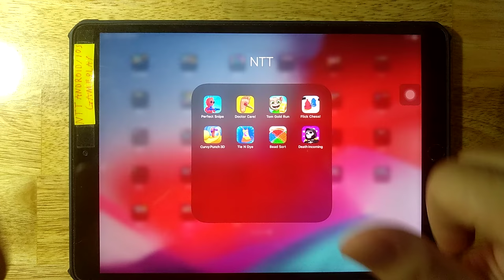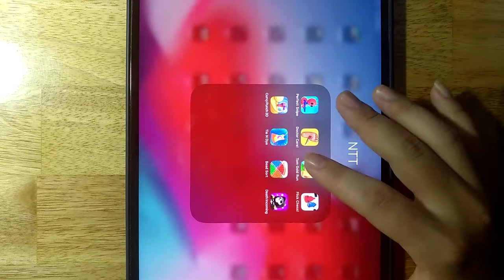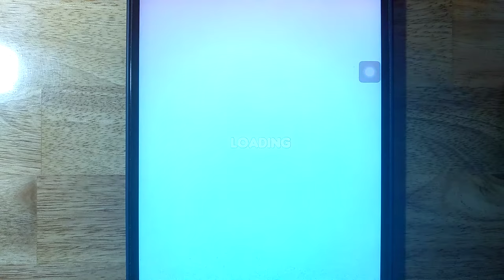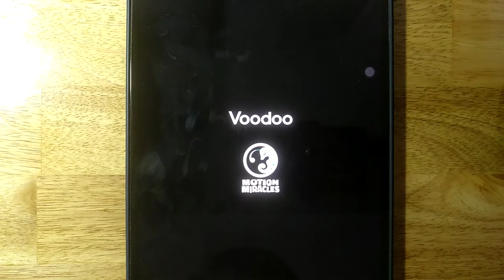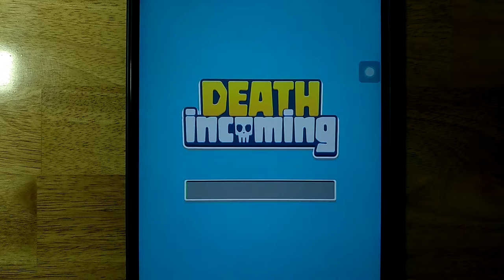Perfect Snipe,Doctor Care,Tom Gold Run,Flick Chess,Curvy Punch 3D,Tie N Dye,Bead Sort,Death Incoming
Android GamePlay
iOS GamePlay
iPad GamePlay
GamePlay Walkthrough